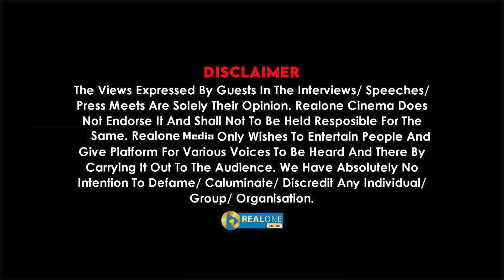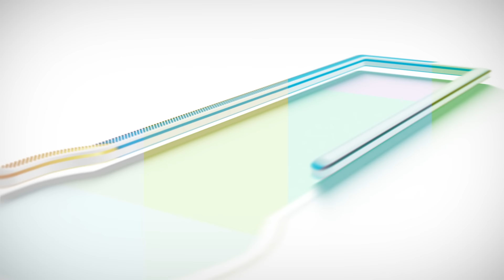உதயநிதியின் கனவை நொருக்கிய தளபதி! | அடுத்து விஜயின் ஸ்கெட்ச் இதுதான்! | Tvk Vijay Speech